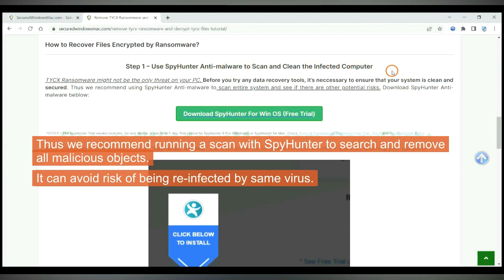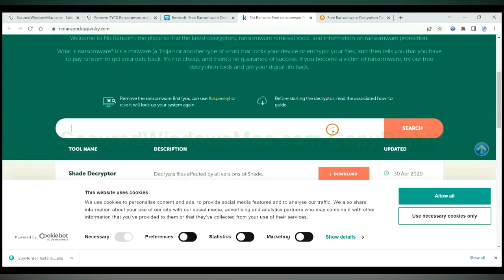Remove DoNex ransomware and Recover Files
This video will show you how to remove DoNex ransomware. For details, please check